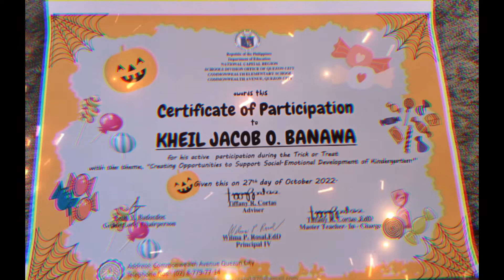HALLOWEEN EVENT, JACOB FIRST TIME EXPERIENCE @SCHOOL, MAY IYAKAN, SIGAWAN, GRABE ANG KULIT,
this video show how excited Jacob for this Halloween event, can't wait to wear his Batman costume with his classmates😁